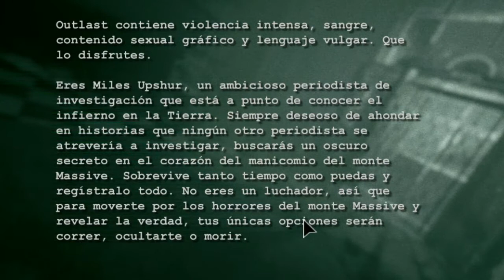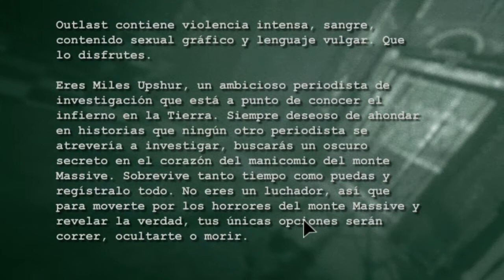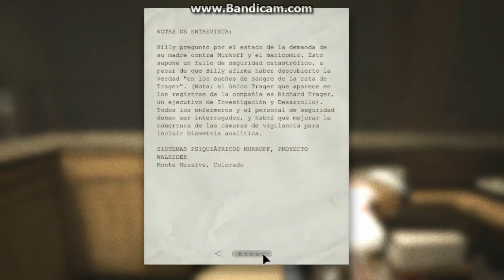Pinche gordo feo :v | Outlast #1 | Gameplay en spanish ;v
Ábreme

Has abierto el pasadizo :v

► Puedes darle a algunas de nuestras listas de reproducción

✌ Recuerda que aquí puedes ver momazos del momento... (en el momento que nos de gana subir uno :v) ✌

→ Momos Shiridongas←

Las canciones que tengan un ☻ tienen Copyright y las que no tengan tendrán un ☺

☺Five Nights at Freddy's 3 Song (Feat. EileMonty & Orko) - Die In A Fire (FNAF3) - Living Tombstone

☺No me acuerdo de la otra :v

Vídeos populares :v ◕ ‿‿ ◕

ಠ_ಠ Apps que te pueden ayudar

Ver películas en tu cel :v

//(ㄒoㄒ)//

▂ ▃ ▅ ▆ █ ⊙０⊙Anales de mis amigos⊙０⊙ █ ▆ ▅ ▃ ▂

♥ ♥ ♥ ♥ TDA Gamer♥ ♥ ♥ ♥

♥ ♥ ♥ ♥ ItsAndrea♥ ♥ ♥ ♥

♥ ♥ ♥ ♥Yeiko Gamerツ ♥ ♥ ♥ ♥

♥ ♥ ♥ ♥ALBERTO RANDOM ♥ ♥ ♥ ♥

♥ ♥ ♥ ♥Gameplay creepy ♥ ♥ ♥ ♥

No se si te diste cuenta pero dice anales :v

Cualquier vídeo idéntico sera denunciado papu

Categoría
Personas y blogs
Licencia